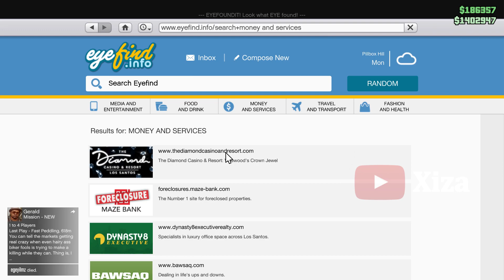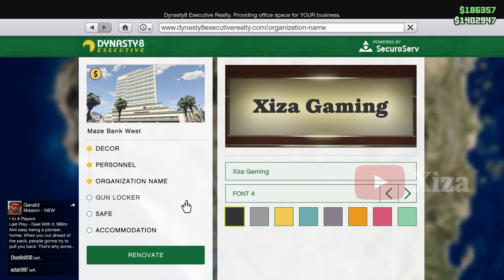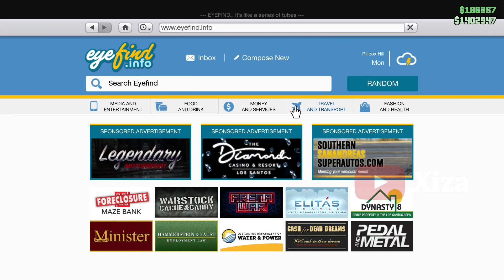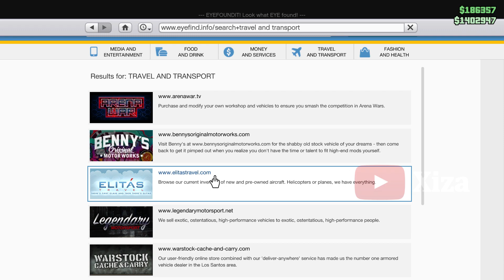How To Get $1,000,000 Bonus Cash In GTA 5 Online, Criminal Starter Pack Full Detail Video in HINDI !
How To Get $1,000,000 Bonus Cash In GTA 5 Online, How to claim GTA 5 criminal enterprise starter pack Criminal Starter Pack & Premium Edition For FREE!

In this video You will get how to can get GTA 5 for FREE on the Epic Games Store and it includes the Criminal Enterprise Starter Pack and $1,000,000 bonus cash!

About: Living for Gaming.